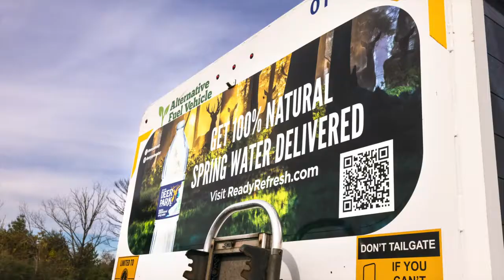BlueTriton Brands Commitment to Water Stewardship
BlueTriton Brands bases our operations on something tried and true and much older than we are: nature itself. To make sure we’re being responsible to planet Earth and our neighbors, we bottle natural spring water that naturally flows to the surface of our springs. BlueTriton Brands places water stewardship at the heart of what we do.

Our goal is to continue to provide 100% spring water for generations to come. A team of dedicated geologists, natural resource managers and field experts monitor and manage each one of our springs and the surrounding land so that we’re doing right by our planet’s resources. We are committed to minimizing the environmental impact of our operations.  That’s why during every step of our production cycle, from manufacturing to delivery, BlueTriton Brands works diligently to find efficiencies across our facilities, fleet and operations.